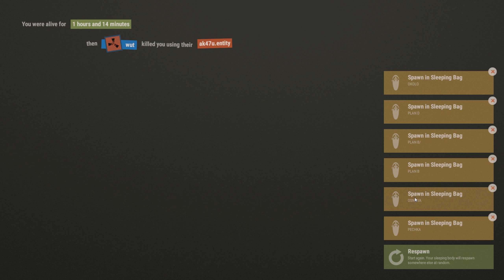RUST - ЭТО ФИАСКО БРАТАН - SURVIVAL 51 СЕЗОН ФИНАЛ #1046